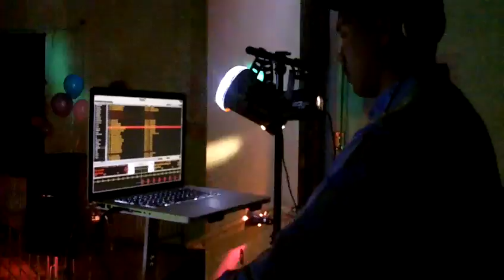The Storytellers Music feat Matt Jazz on Sax at Gardena High School (GHS)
The Storytellers Music feat Matt Jazz on Sax at Gardena High School (GHS) - This was a fundraiser for the Gardena High School Band